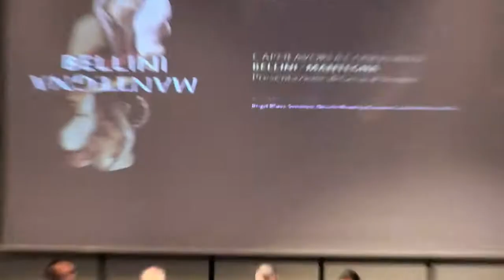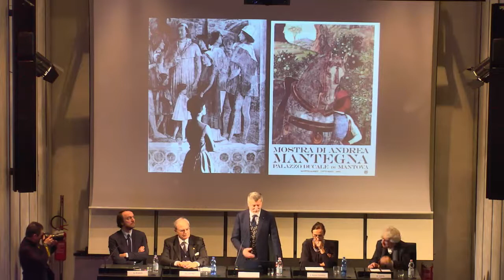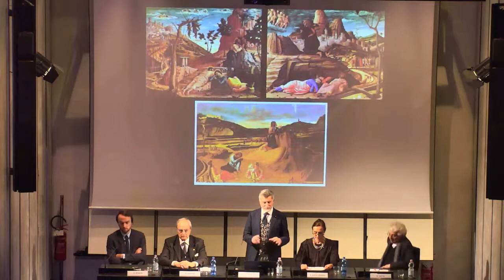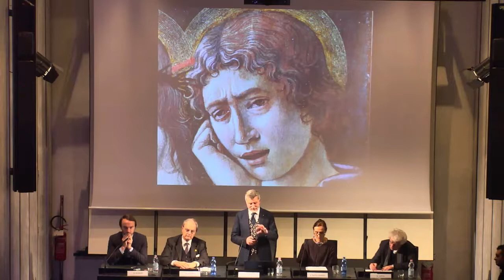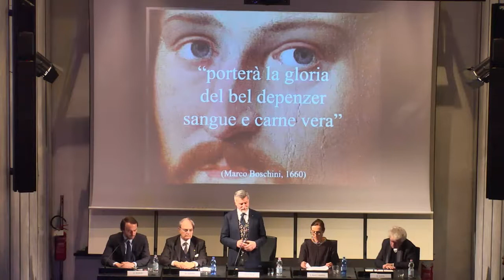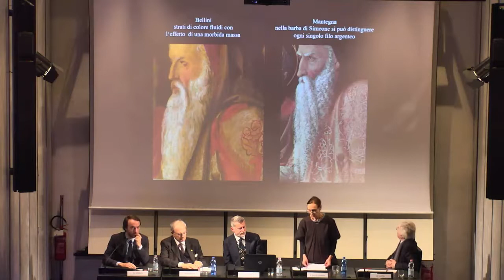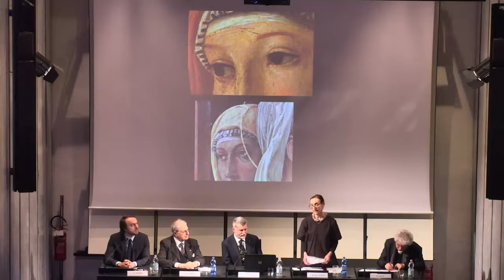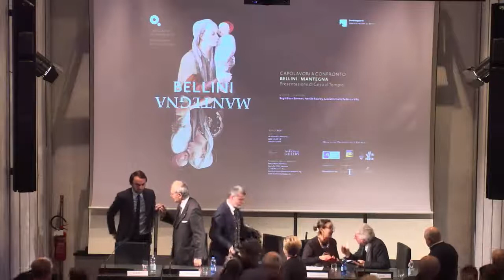"Capolavori a confronto. Bellini / Mantegna" - Inaugurazione 20 marzo 2018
Per la prima volta nella storia dell’arte, una a fianco all’altra, le "Presentazioni di Gesù al Tempio" realizzate da Giovanni Bellini e Andrea Mantegna, due capolavori di due grandi maestri della pittura italiana.
La mostra proposta dalla Fondazione Querini Stampalia e dalla Gemäldegalerie di Berlino, con la collaborazione scientifica della National Gallery di Londra, è stata realizzata con la curatela di Brigit Blass-Simmen, Neville Rowley e Giovanni Carlo Federico Villa, e con allestimento di Mario Botta.